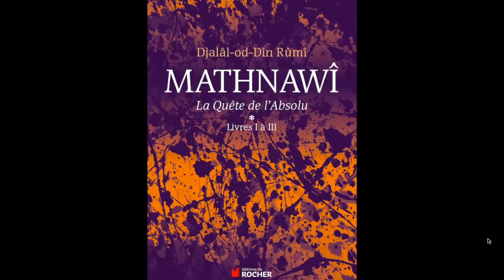Reza & Romuald Grimbert Barré Artiste l L'impératif artistique